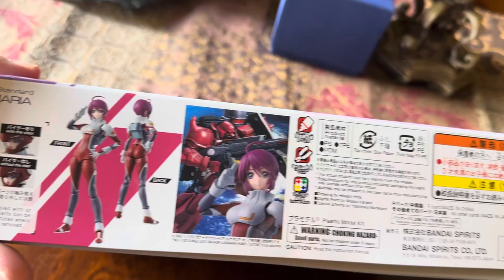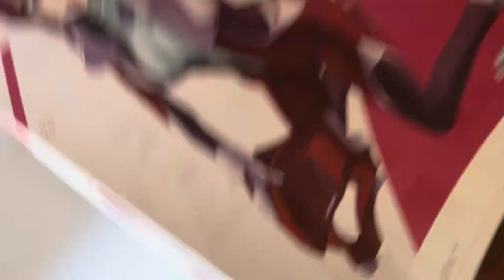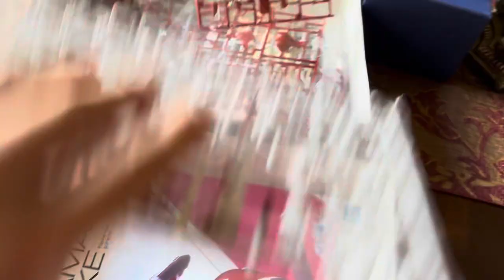Lunamaria Hawke figure rise standard unboxing gundam seed destiny